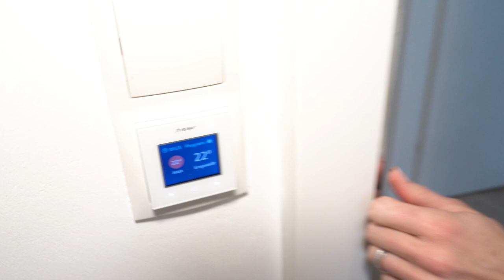Energiespar-Lifehacks im HomeOffice🏠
Das GreenTech Unternehmen Salzburg AG präsentiert in dieser Ausgabe der Energiespar-Lifehacks Tipps rund ums Thema Homeoffice. Unsere Reporterin Silvia erwähnt Tipps vom Stand-by des Laptops, über die Benutzung von Laptops statt PCs bis hin zum Eco-Modus bei Bildschirmen.

00:00 Intro & Begrüßung
00:22 Stand-by
00:40 Laptop statt PC
00:53 Eco-Modus
01:06 Abschluss